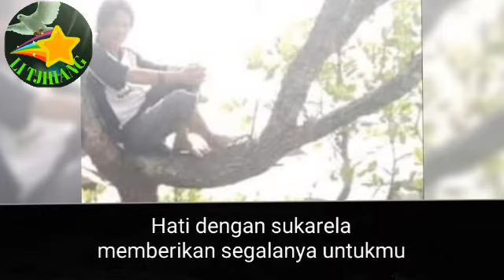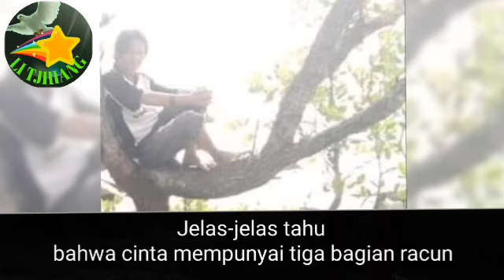CINTA MEMPUNYAI TIGA BAGIAN 🎧